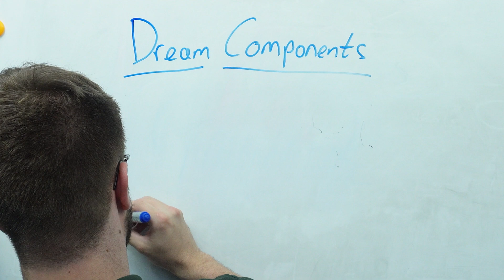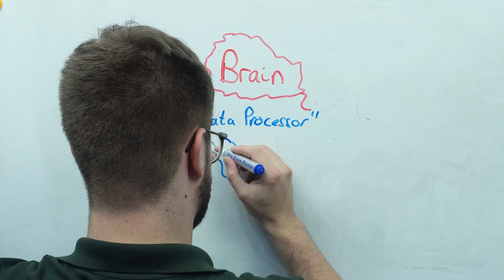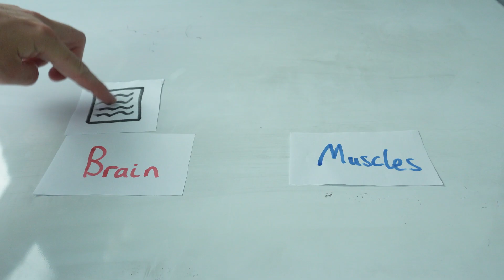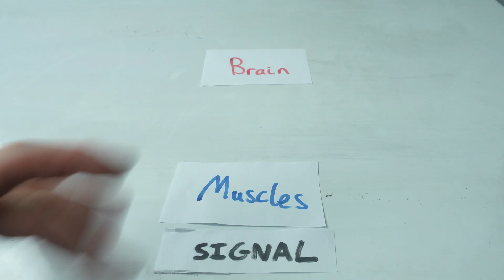Why Do Punches Feel So Slow in Dreams?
Ever wonder why punches feel so weak in your dreams? This video uses simple science to explain why your dream punches feel like slow mo guys are filming them. and how the link between your brain and muscles mess with your sense of speed and strength.

Let's learn this together and make it fun, that's what Learnaholics is all about. Revitalising the love we all had for learning as kids, because its still in there, you just need to let it out.